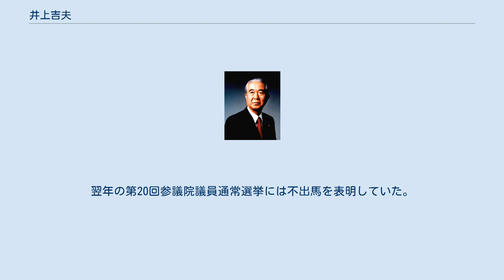井上吉夫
井上 吉夫（いのうえ きちお、1923年3月1日 - 2003年10月24日）は、日本の政治家。
自由民主党参議院議員（5期）。
 鹿児島県出水町出身。
1942年旧制熊本高等工業学校採鉱冶金科を卒業。
日本鉱業に就職するが、1年後に召集される。
1951年に出水町議に当選。
1963年、鹿児島県議会議員に初当選。
 1974年、第10回参議院議員通常選挙に鹿児島県選挙区から自民党公認で立候補し初当選。
自民党内では田中派に所属した。
 1987年7月、経世会が結成され、田中派が竹下派（経世会）、二階堂グループ、中立系に3分裂した際は残留し、二階堂グループに所属した。
 1989年6月、宇野内閣の北海道開発庁長官兼沖縄開発庁長官として初入閣。
宇野内閣が超短命政権となったため、わずか2ヶ月しか長官を務められなかった。
 1990年2月18日の衆院選後、二階堂グループは解散状態に陥る。
同年2月26日、井上は竹下派に入会した。
 自民党参議院議員会長を務めた後、一時参議院議長候補に擬せられたが党内事情で就任は流れた。
 こうした一連の不運さに同情が集まり、通常参院議員の入閣は一回のみで離任したら再入閣はないというのが通例であるなか、温情派の小渕首相の配慮により1998年7月、小渕内閣で再び北海道開発庁長官兼沖縄開発庁長官に就任（10月からは国土庁長官も兼任）。
翌年の1月まで務めた。
1999年、勲一等旭日大綬章受章。
 議員在職中の2003年10月24日、心不全のため鹿児島県出水市の病院で死去。
80歳没。
翌年の第20回参議院議員通常選挙には不出馬を表明していた。